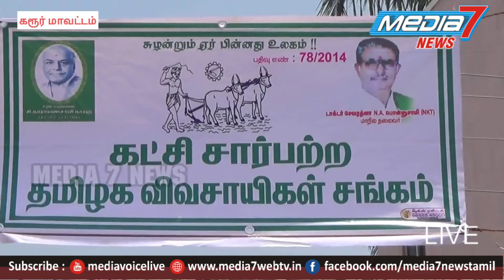தம்பிதுரையை அதிகவாக்கு வித்தியாசத்தில் வெற்றி பெற பாடுபடுவோம் கட்சி சார்பற்ற தமிழக விவசாயிகள் சங்கம்